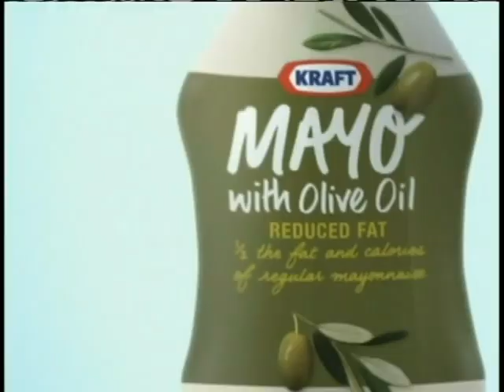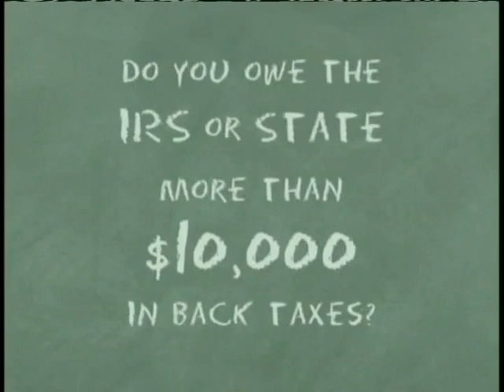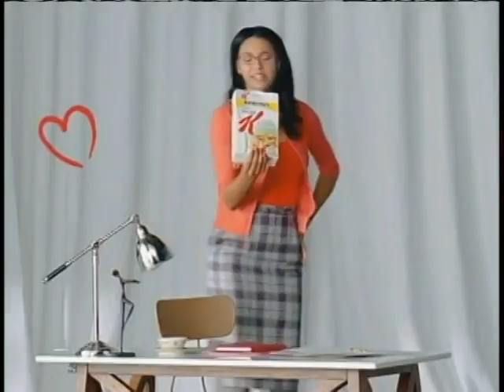March 2, 2011 GSN commercials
Commercials aired during an episode of Lingo (Woolery).

- GSN Live Oodles Question
- Kraft Mayo with Olive Oil
- RA.com
- Nexium (esomeprazole magnesium)
- L'Oréal Paris Youth Code
- Tic Tac
- GSN Live bumper
- Eggland's Best eggs
- BlueTax.com
- American Blue Tip
- Hoover Max Extract
- Kellogg's Special K Cracker Chips
- Purex Complete Crystals Softener
- bounce Dryer Bar
- Love Triangle promo